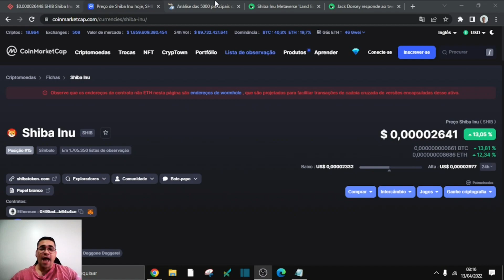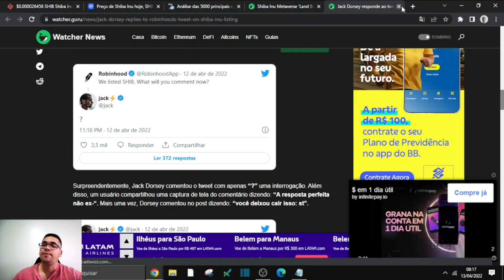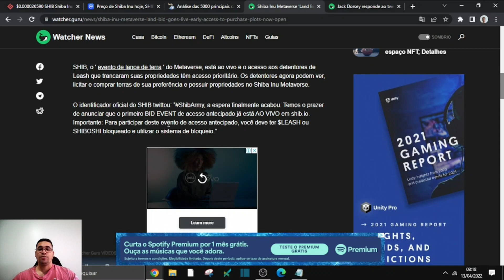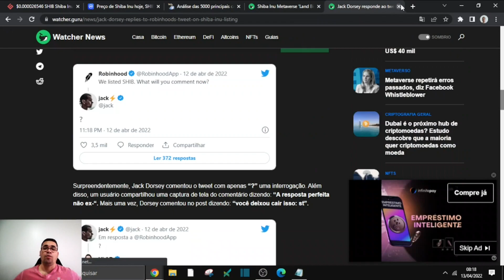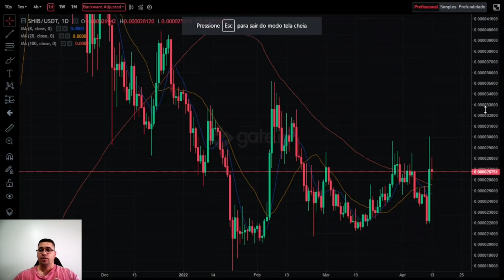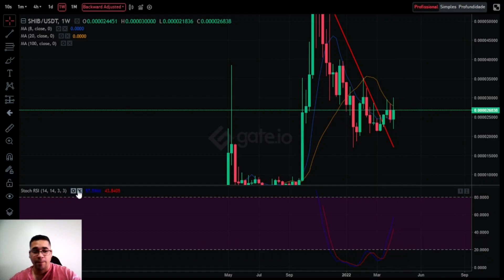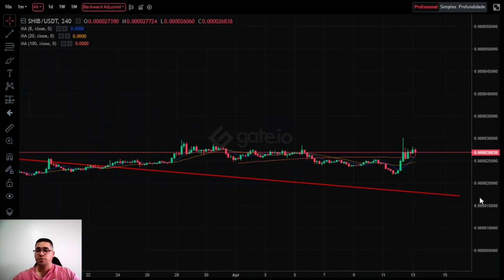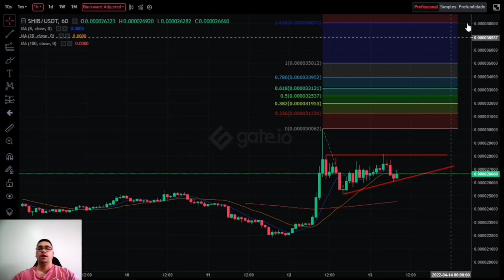Shiba Inu libera terrenos antecipados no metaverso, token em está em tendência de alta, será ATH...